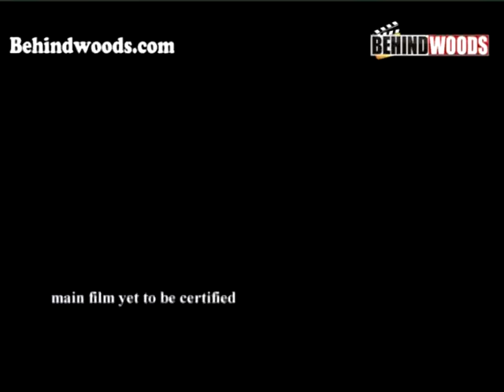Chaya Singh in Ananthapurathu Veedu event video mp4